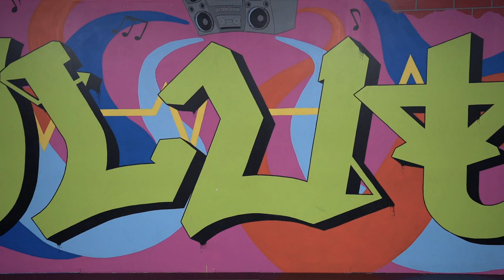Evolution Fitness | Battle of the Sexes | Granite Falls NC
Evolution Fitness 321

Music
Noax - Invasion